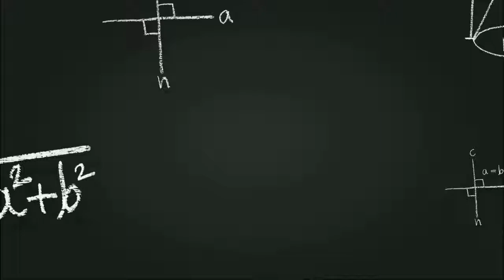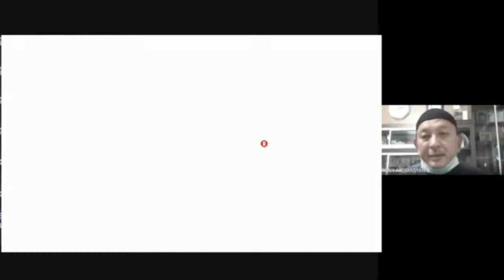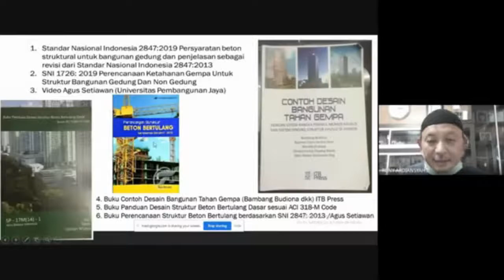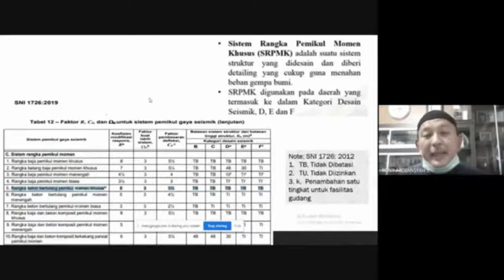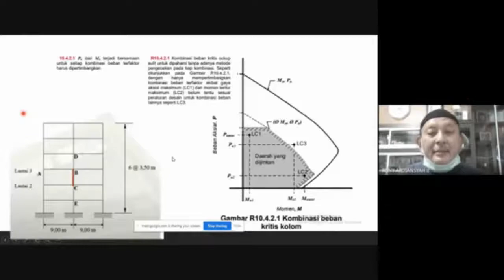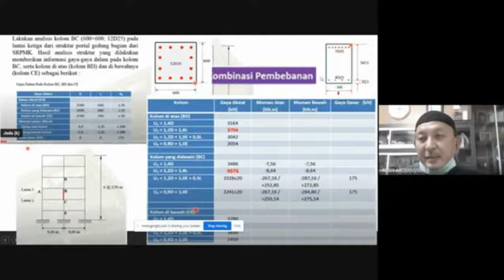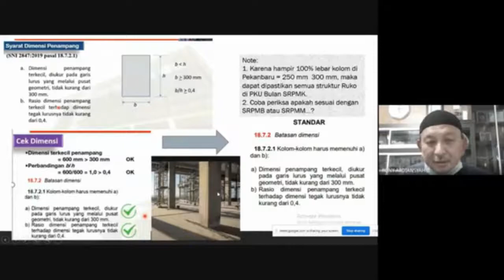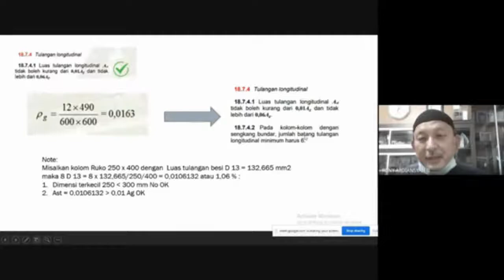Hampir Semua? Kolom Ruko di Pekanbaru Tidak Memenuhi Persyaratan SRPMK